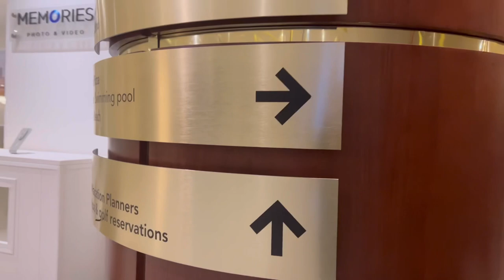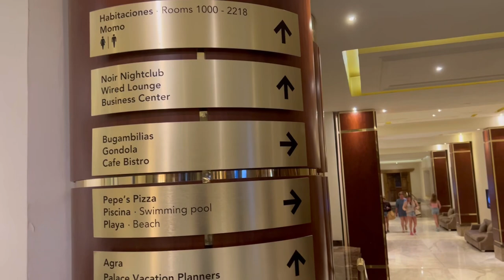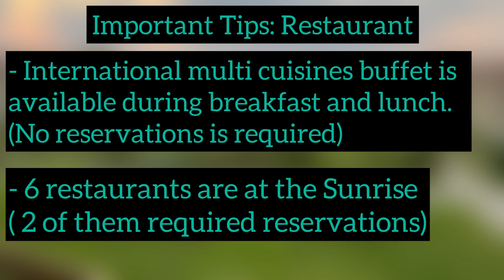Moon Palace Sunrise Cancun Mexico All Inclusive | Costco Travel | Restaurants | Kids Activities Tips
We have visited the Moon palace Sunrise Cancun Mexico with toddlers. We really had a great time.
Please watch whole video for tips and tricks.